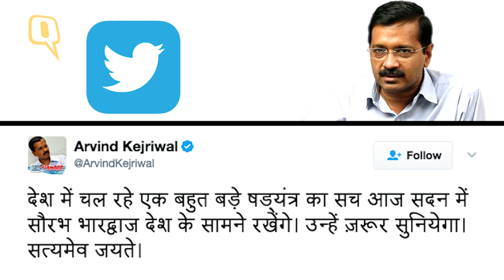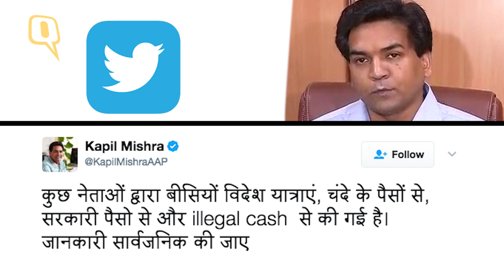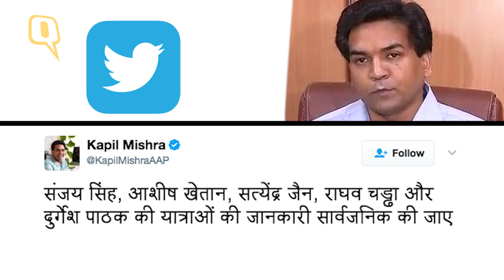The Quint: Kapil Mishra Threatens Hunger Strike, Kejriwal Threatens Expose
Delhi Chief Minister Arvind Kejriwal on 8 May indicated that he would answer the graft allegations levelled against him by Kapil Mishra, who was suspended from the Aam Aadmi Party on Tuesday in a special session of the Delhi Assembly.

Arvind Kejriwal, in a tweet, also promised to expose a ‘huge conspiracy’ in Delhi assembly today.
Sacked AAP leader Kapil Mishra said he has intensified his attack and reached the CBI office to file a case against Kejriwal. He said that he will submit the proof to the CBI.
Mishra said that AAP leaders have gone on a huge number of foreign trips. He added that he would go on a hunger strike if the AAP leaders don't make the source of their foreign trip public.